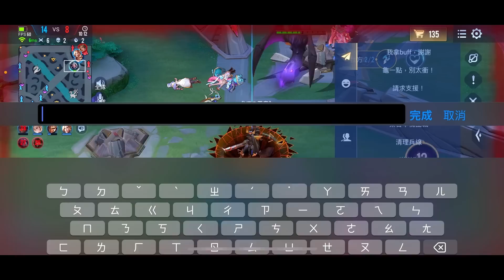【Qi黃帝】超精細角度神開對手後排 信仰打法隊友看不起我 瘋狂Diss我 闢還想贏還不是得靠我 || 傳說對決 Arena of Valor 黃帝の日常頻道➤@user-cl3bh6mo1z